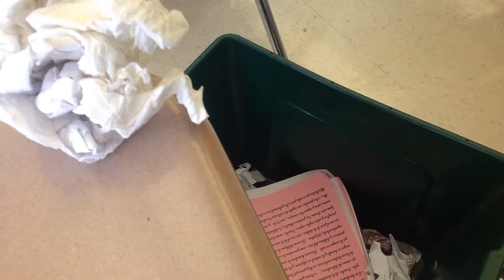Love Between Paper and Tissue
The Tragic 30 second love story between the paper girl and her tissue boy who love each other so much, they cannot live without the other.

Directed by Marina Johnstone